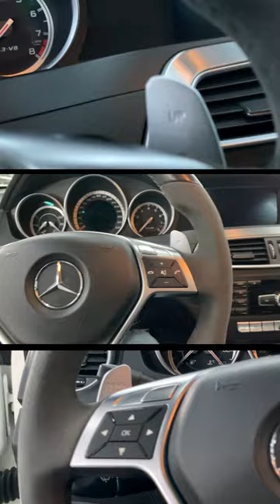O Galpão Z28 VENDE ! The "WeissBier" C63 AMG '12 P31 Coupé ! Mais Infs nas redes sociais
O Galpão Z28 VENDE!

P31, Coupé, sem detalhes, “face-lift” e com mais de 580cv aspro: The “WeissBier”, tudo o que uma C63 W204 pode ser…

• 2012
• 55.000km
• 100% revisada

O mais puro EURO-Muscle, da última safra, com seu V8 M156, de 6.2L aspirado, visceral, que entrega muito mais que performance, entrega uma experiência incrível de tocada e prazer de pilotar uma espécie extinta de carros.

A sua chance de ter um de nossos SONHOS, com GARANTIA da preparação, cuidados e procedência.

R$ 375k

Um homem não é nada sem seus sonhos.